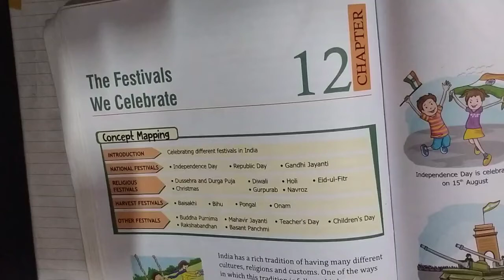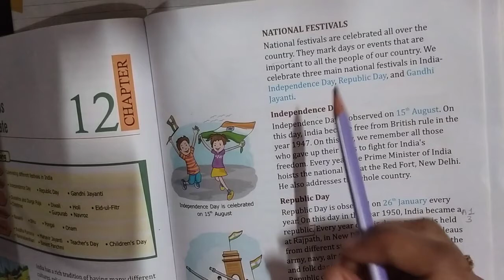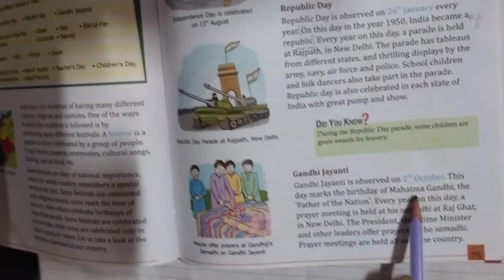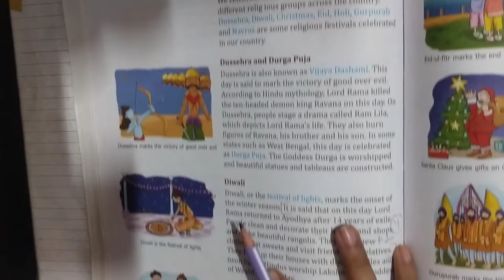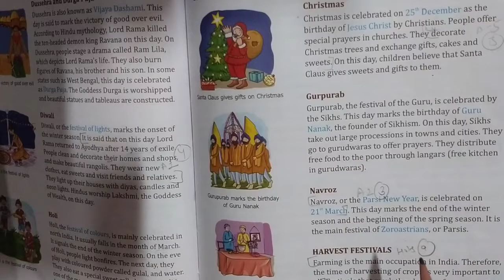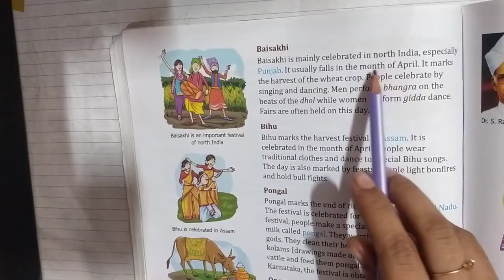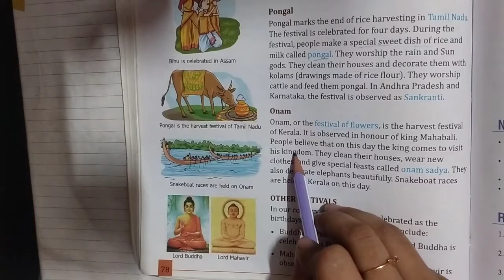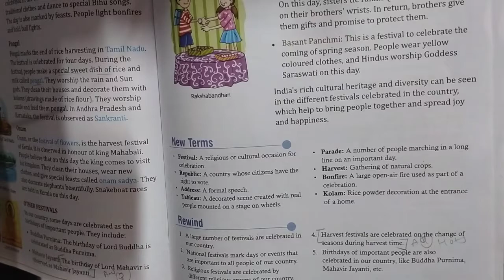SO. SCIENCE | CLASS - III | CH - 12 : The Festivals We Celebrate | 25/11/2020